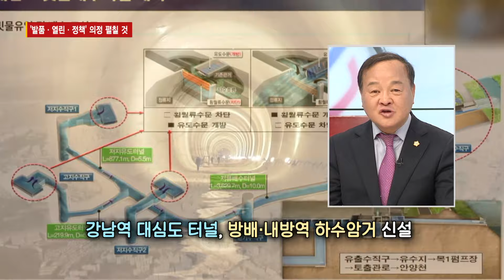[뉴스&이사람] 오세철 서초구의장 '발품·열린·정책' 의정 펼칠 것 / 서초HCN